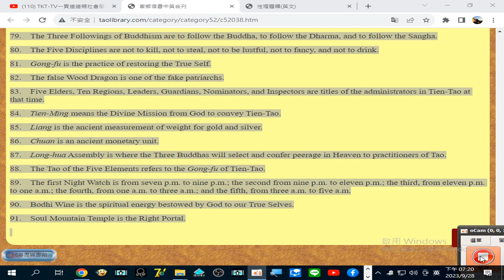錄製 皇母家鄉信書 2023 09 28 19 20 39 627